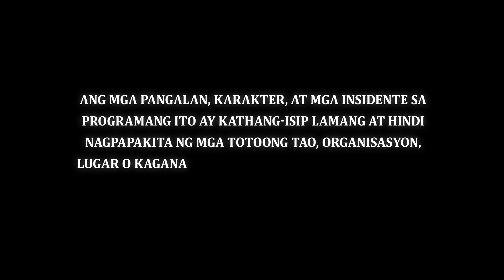FPJ's Ang Probinsyano | Episode 1197 (1/4) | September 7, 2020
Alyana (Yassi Pressman) and Lito (Richard Gutierrez) spend some quality time riding horses, while Cardo (Coco Martin) and his fellow Task Force Agila members perform their jobs at the stable.

Episode 1197 Cast:
Coco Martin (P/Cpt. Ricardo “Cardo" Dalisay) / Yassi Pressman (Brgy. Capt. Alyana Arevalo-Dalisay) /  Michael de Mesa (Pat. Ramil “Manager” Taduran) / Raymart Santiago (P/Maj. Victor Basco) / Richard Gutierrez (Angelito "Lito" Valmoria)